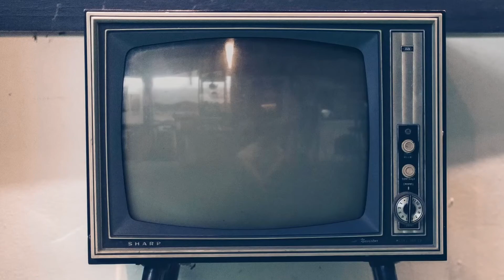Io sono Babbo Natale, intervista al regista Edoardo Falcone «Gigi Proietti uomo umile e dolce»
Vi presentiamo la nostra video intervista a Edoardo Falcone, regista di "Io sono Babbo Natale", che ci ha raccontato diverse cose interessanti sull'ultimo film del compianto Gigi Proietti insieme a Marco Giallini, una commedia con tocco di fantasy, e su Gigi sottolinea «Stupito da un uomo così umile e così dolce, nonostante la grande esperienza». Al cinema distribuito da Lucky Red.

Sinossi: Ettore (Marco Giallini) è un ex galeotto dalla vita turbolenta e sgangherata. Non ha grandi prospettive se non quella di continuare la sua carriera da rapinatore. È così che si ritrova a casa di Nicola (Gigi Proietti), un simpatico signore che non possiede oggetti di valore ma ha una incredibile rivelazione da fare: “sono Babbo Natale!”. Ma sarà davvero lui?